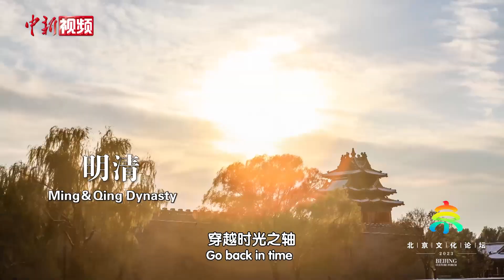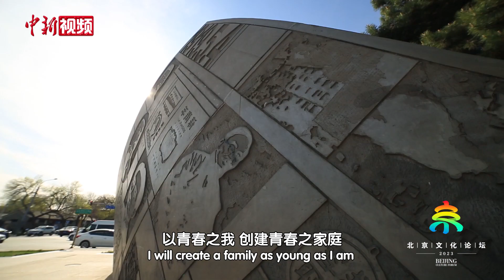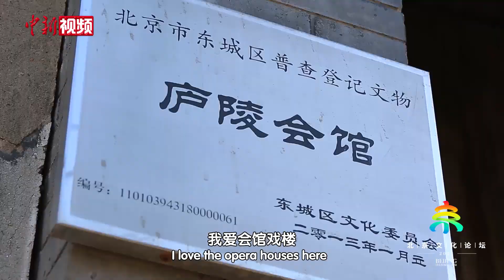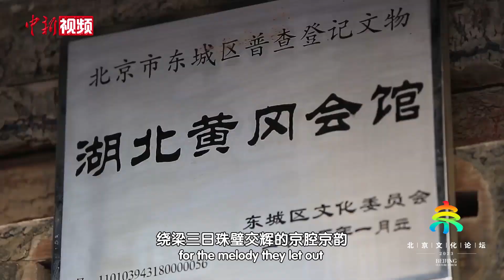北京发布城市文化宣传片 呈现北京文化魅力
2023北京文化论坛将于9月14日至15日在北京举办。9月11日，北京城市文化宣传片发布，片中着重彰显北京的古都风韵、首都风范和时代风貌，以诗意的文字、艺术化的表达进行创作，以触摸古都文化的历史脉络、描摹“一城三带”的精神根脉、聆听红色文化的时代之声、爱上京味文化的城市韵味、品味创新文化的时代发展为篇章，呈现北京的文化魅力。